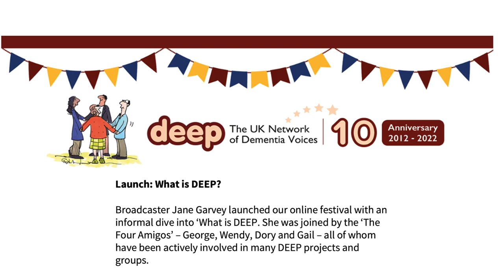Our festival launch with Jane Garvey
Jane Garvey launched our online festival with an informal dive into ‘What is DEEP?’ Jane Garvey is a well-known British radio presenter, co-founder of the weekly podcast series Fortunately, until recently of BBC Radio 4’s Woman’s Hour, and now with Times Radio. Jane was joined by the ‘The 4 Amigos’ – George, Wendy, Dory and Gail – all of whom have been actively involved in many DEEP projects and groups.